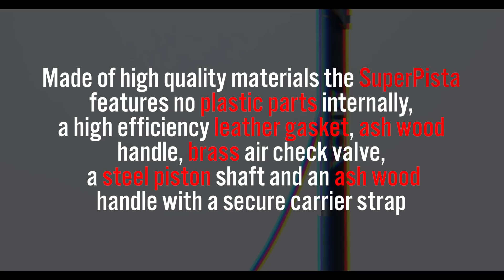It’s Time to Get Serious About Your Pump: The Silca SuperPista Digital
When you absolutely need to know your exact tire pressure, there isn’t a much more accurate tool than Silca’s SuperPista Digital floor pump. Made with premium materials like ash wood, brass and leather, this high quality pump is built to last and provides accurate readings to within one percent.